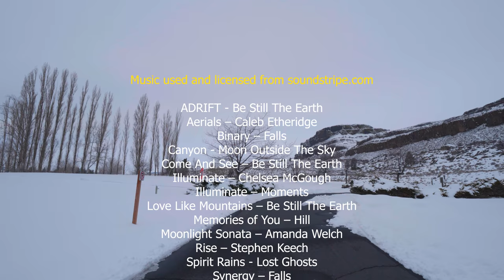[4K 60fps] Scenic Drive - Winter Road Trip through Eastern Washington + Music - Part #2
Take in the magical winter scenery! Adore the beauty of the wintertime. Sit back and get fully relaxed with stunning views and amazing music on the background. You will see long roads covered with a crystal-white carpet of snow. Enjoy this peaceful atmosphere and stay relaxed while listening to the calming background music. Take in the beauty of this winter wonderland and explore the roads of the Eastern Washington State. Use this scenic drive video while running on a treadmill, riding an exercise bike, etc. Turn your TV into a true masterpiece!

If you don't like our chosen music, please, mute it and play your favorite music tracks alongside the video.

Video from: Eastern Washington State, USA
Video resolution: 4K 60fps
Video type: scenic drive video
Production by: Roman Khomlyak
Filmmaker: Agnius Narkevičius
Editor: Kiril Beliy

! Explore the roads of Eastern Washington in 4K 60fps!
! Feel relaxed and enjoy the views!
! Enhance your customers' gym experience!
Eastern Washington gets really cold, and it gets a fair amount of snow, but that’s perfect for visiting the winter wonderland. Explore the amazing state and experience inner peace by watching this scenic drive 4K 60 fps video on your Oled TV, Samsung 4K HDR TV, Sony 4K TV, etc.

Stay relaxed and get inspired by beautiful landscapes. Use this video as a wonderful screensaver for any waiting room, lobby, relax room, spa center, public transport, gym, hotel, lounge, office, hospital, dental clinic, picture gallery, library, and other public places.